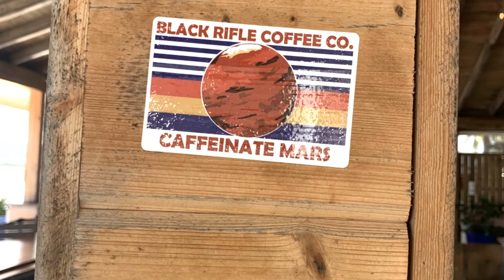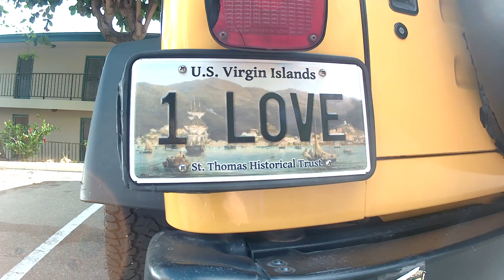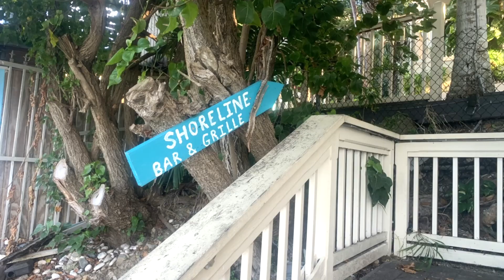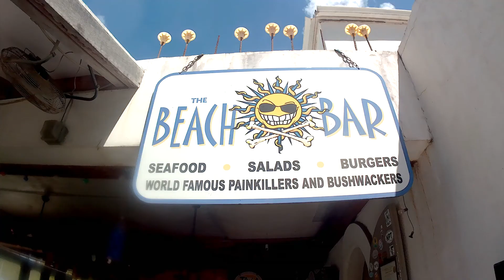St Thomas/St John USVI 2022